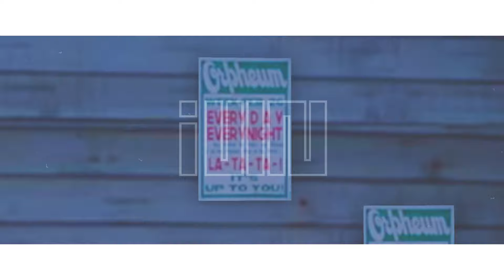【MMD TEASER】(G)I-DLE - 'LATATA' : 소연(SOYEON)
For those who don’t know last year around this time I was working on this motion and uploaded the finished product early January however I wanted to refine it and the refine turned into redoing the whole thing. It’s 100x better and I’m happier with the results.

Both stages by me.
Models by me.
motion (incomplete wip) by me
I don't know how long it will take for me to finish because i was planning on adding way more and refining the original.